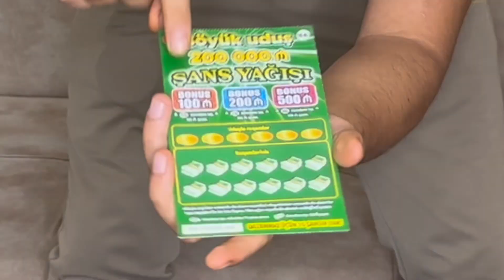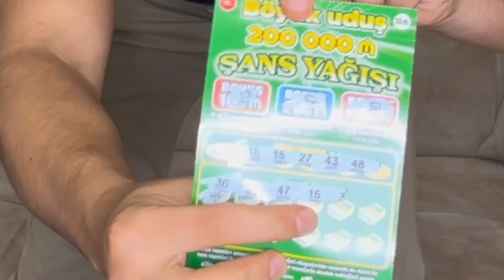10AZNLIĞ 10 ƏDƏD YENİ POZQAZAN ALDIG (200.000 MANAT) UDUŞLU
Social Media Hesablarimiz:
Advertising and Collaboration/Реклам и Сотрудничество/Reklam Ve Emekdaslig